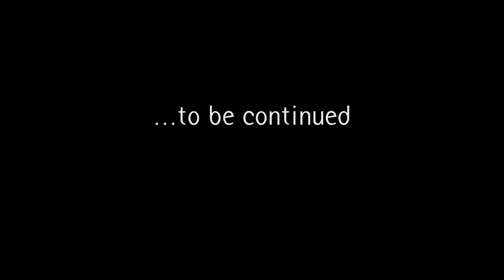Chapter One: Wood - video game trailer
This is a project about the materials and their significance in people's life. The video game was created as part of my master's final project.

Human interaction with materials, from the physical world to the digital world of computer graphics. Exploring, understanding and using materials with focus on artistic expression. What differentiates one material from another, characteristics on their appearance and on their behavior. How materials affect and inspire humans.

This is the first chapter(level) of the story, as the player progresses in the game, new materials appear.

Programs used: Autodesk Maya, Substance Painter, Unity 3d, C# scripting, Adobe Photoshop